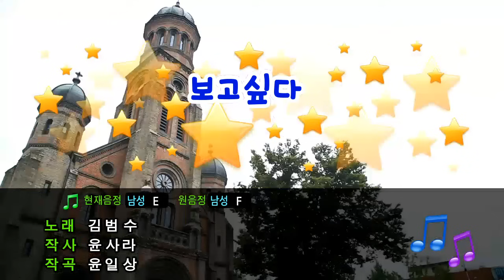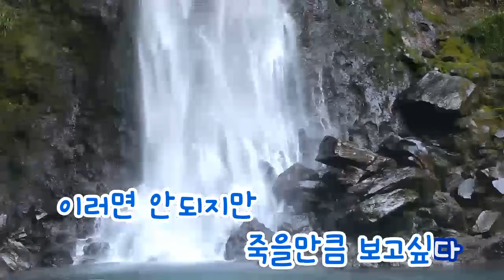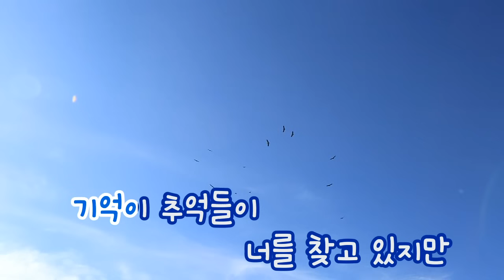[TJ노래방] 보고싶다 - 김범수 / TJ Karaoke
I Miss You - Kim Bum Soo  -- TJ Karaoke Song NO. 11095
보고싶다 - 김범수 --  TJ노래방 곡번호 11095

▶ ZillerSong Mobile : Android/IOS
▶ K-POP STAR Global Package : Android/IOS
▶ TJ TV Karaoke (Korean ONLY) : KT OllehTV , LG U+TV, SK BTV